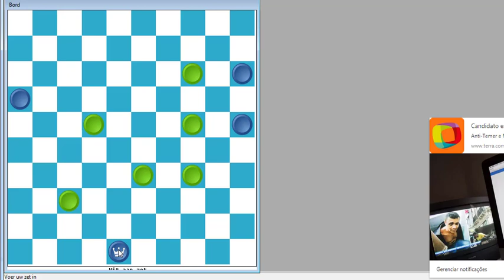POSIÇÃO CLASSICA Nº 07